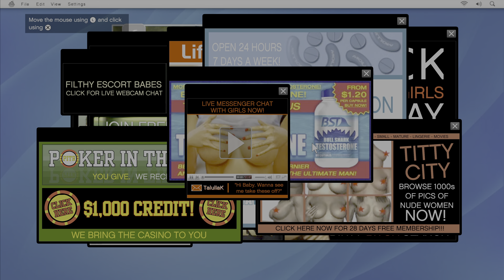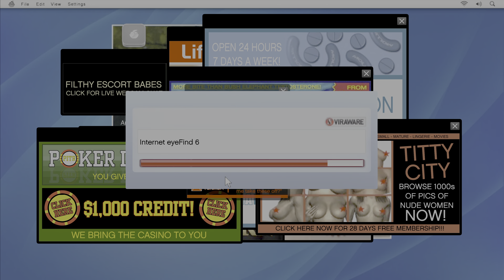GTA 5 Enhanced Gameplay Walkthrough Part 4 ULTRA REALISTIC | PS5 4K 60FPS HDR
Let's rock and roll once again! Grand Theft Auto 5 (GTA 5) Doesn't really need any introduction. We all grew with this revolutionary game, stoping and stealing cars, beating random people on the streets, and running from the police. GTA 5 holds the same DNA and doesn't disappoint. Rockstar makes the leap to the next generation consoles with this expanded and enhanced version of their game. Playing on Fidelity mode we can experience the game in gorgeous 4k with HDR.

🤩  If you want more 4K 60fps HDR gameplay footage
🙌  I upload constantly  💯

Grand Theft Auto 5 (GTA 5) Part Four on PlayStation 5 (PS5) with the outstanding quality of 2160p60 (4K), High Dynamic Range (HDR), and surround sound.